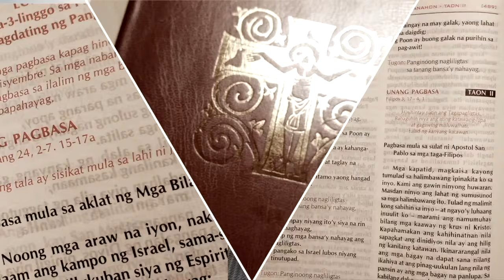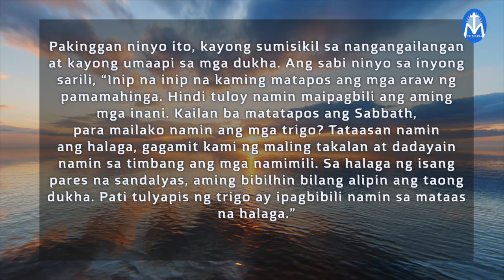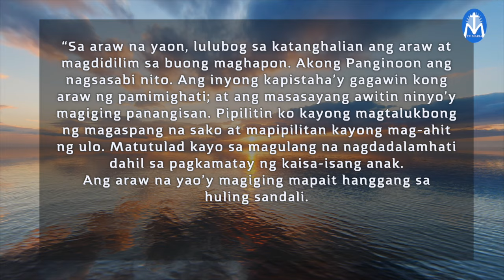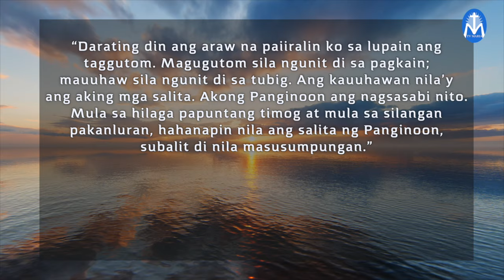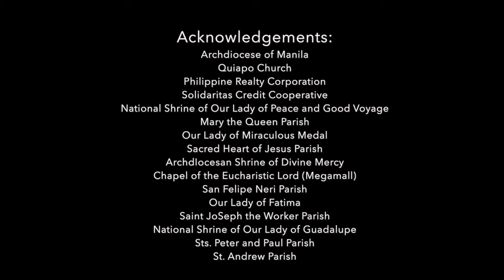First Things First | July 5, 2024